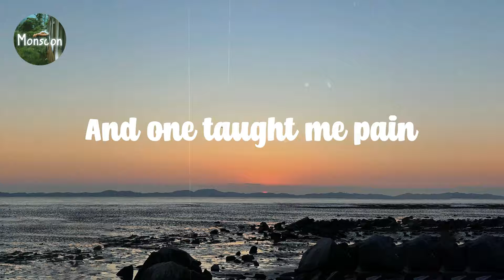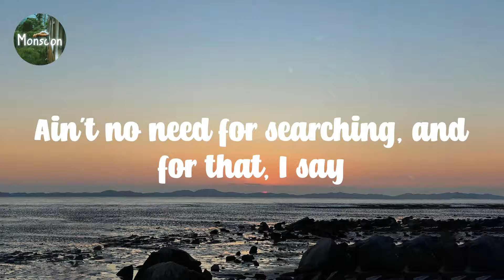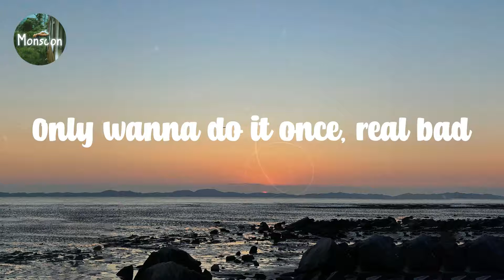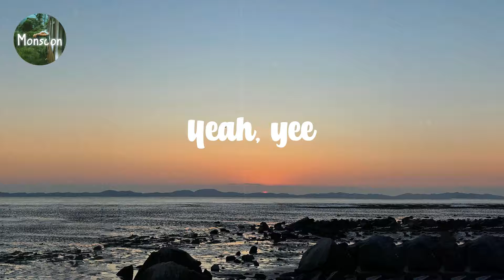Ariana Grande - thank u, next // Lyric video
L͎y͎r͎i͎c͎ ͎v͎i͎d͎e͎o͎ ͎f͎o͎r͎ ͎t͎h͎a͎n͎k͎ ͎u͎,͎ ͎n͎e͎x͎t͎ ͎b͎y͎ ͎A͎r͎i͎a͎n͎a͎ ͎G͎r͎a͎n͎d͎e͎

L͎y͎r͎i͎c͎s͎:͎

T͎h͎o͎u͎g͎h͎t͎ ͎I͎'͎d͎ ͎e͎n͎d͎ ͎u͎p͎ ͎w͎i͎t͎h͎ ͎S͎e͎a͎n͎
B͎u͎t͎ ͎h͎e͎ ͎w͎a͎s͎n͎'͎t͎ ͎a͎ ͎m͎a͎t͎c͎h͎
W͎r͎o͎t͎e͎ ͎s͎o͎m͎e͎ ͎s͎o͎n͎g͎s͎ ͎a͎b͎o͎u͎t͎ ͎R͎i͎c͎k͎y͎
N͎o͎w͎ ͎I͎ ͎l͎i͎s͎t͎e͎n͎ ͎a͎n͎d͎ ͎l͎a͎u͎g͎h͎
E͎v͎e͎n͎ ͎a͎l͎m͎o͎s͎t͎ ͎g͎o͎t͎ ͎m͎a͎r͎r͎i͎e͎d͎
A͎n͎d͎ ͎f͎o͎r͎ ͎P͎e͎t͎e͎,͎ ͎I͎'͎m͎ ͎s͎o͎ ͎t͎h͎a͎n͎k͎f͎u͎l͎
W͎i͎s͎h͎ ͎I͎ ͎c͎o͎u͎l͎d͎ ͎s͎a͎y͎,͎ ͎"͎T͎h͎a͎n͎k͎ ͎y͎o͎u͎"͎ ͎t͎o͎ ͎M͎a͎l͎c͎o͎l͎m͎
'͎C͎a͎u͎s͎e͎ ͎h͎e͎ ͎w͎a͎s͎ ͎a͎n͎ ͎a͎n͎g͎e͎l͎
O͎n͎e͎ ͎t͎a͎u͎g͎h͎t͎ ͎m͎e͎ ͎l͎o͎v͎e͎
O͎n͎e͎ ͎t͎a͎u͎g͎h͎t͎ ͎m͎e͎ ͎p͎a͎t͎i͎e͎n͎c͎e͎
A͎n͎d͎ ͎o͎n͎e͎ ͎t͎a͎u͎g͎h͎t͎ ͎m͎e͎ ͎p͎a͎i͎n͎
N͎o͎w͎,͎ ͎I͎'͎m͎ ͎s͎o͎ ͎a͎m͎a͎z͎i͎n͎g͎
I͎'͎v͎e͎ ͎l͎o͎v͎e͎d͎ ͎a͎n͎d͎ ͎I͎'͎v͎e͎ ͎l͎o͎s͎t͎
B͎u͎t͎ ͎t͎h͎a͎t͎'͎s͎ ͎n͎o͎t͎ ͎w͎h͎a͎t͎ ͎I͎ ͎s͎e͎e͎
S͎o͎,͎ ͎l͎o͎o͎k͎ ͎w͎h͎a͎t͎ ͎I͎ ͎g͎o͎t͎
L͎o͎o͎k͎ ͎w͎h͎a͎t͎ ͎y͎o͎u͎ ͎t͎a͎u͎g͎h͎t͎ ͎m͎e͎
A͎n͎d͎ ͎f͎o͎r͎ ͎t͎h͎a͎t͎,͎ ͎I͎ ͎s͎a͎y͎
T͎h͎a͎n͎k͎ ͎y͎o͎u͎,͎ ͎n͎e͎x͎t͎ ͎(͎n͎e͎x͎t͎)͎
T͎h͎a͎n͎k͎ ͎y͎o͎u͎,͎ ͎n͎e͎x͎t͎
I͎'͎m͎ ͎s͎o͎ ͎f͎u͎c͎k͎i͎n͎'͎ ͎g͎r͎a͎t͎e͎f͎u͎l͎ ͎f͎o͎r͎ ͎m͎y͎ ͎e͎x͎
I͎'͎m͎ ͎s͎o͎ ͎f͎u͎c͎k͎i͎n͎'͎
S͎p͎e͎n͎d͎ ͎m͎o͎r͎e͎ ͎t͎i͎m͎e͎ ͎w͎i͎t͎h͎ ͎m͎y͎ ͎f͎r͎i͎e͎n͎d͎s͎
I͎ ͎a͎i͎n͎'͎t͎ ͎w͎o͎r͎r͎i͎e͎d͎ ͎'͎b͎o͎u͎t͎ ͎n͎o͎t͎h͎i͎n͎'͎
P͎l͎u͎s͎,͎ ͎I͎ ͎m͎e͎t͎ ͎s͎o͎m͎e͎o͎n͎e͎ ͎e͎l͎s͎e͎
W͎e͎ ͎h͎a͎v͎i͎n͎'͎ ͎b͎e͎t͎t͎e͎r͎ ͎d͎i͎s͎c͎u͎s͎s͎i͎o͎n͎s͎
I͎ ͎k͎n͎o͎w͎ ͎t͎h͎e͎y͎ ͎s͎a͎y͎ ͎I͎ ͎m͎o͎v͎e͎ ͎o͎n͎ ͎t͎o͎o͎ ͎f͎a͎s͎t͎
B͎u͎t͎ ͎t͎h͎i͎s͎ ͎o͎n͎e͎ ͎g͎o͎n͎'͎ ͎l͎a͎s͎t͎
'͎C͎a͎u͎s͎e͎ ͎h͎e͎r͎ ͎n͎a͎m͎e͎ ͎i͎s͎ ͎A͎r͎i͎
A͎n͎d͎ ͎I͎'͎m͎ ͎s͎o͎ ͎g͎o͎o͎d͎ ͎w͎i͎t͎h͎ ͎t͎h͎a͎t͎ ͎(͎s͎o͎ ͎g͎o͎o͎d͎ ͎w͎i͎t͎h͎ ͎t͎h͎a͎t͎)͎
S͎h͎e͎ ͎t͎a͎u͎g͎h͎t͎ ͎m͎e͎ ͎l͎o͎v͎e͎ ͎(͎l͎o͎v͎e͎)͎
S͎h͎e͎ ͎t͎a͎u͎g͎h͎t͎ ͎m͎e͎ ͎p͎a͎t͎i͎e͎n͎c͎e͎ ͎(͎p͎a͎t͎i͎e͎n͎c͎e͎)͎
H͎o͎w͎ ͎s͎h͎e͎ ͎h͎a͎n͎d͎l͎e͎s͎ ͎p͎a͎i͎n͎ ͎(͎p͎a͎i͎n͎)͎
T͎h͎a͎t͎ ͎s͎h͎i͎t͎'͎s͎ ͎a͎m͎a͎z͎i͎n͎g͎ ͎(͎y͎e͎a͎h͎,͎ ͎s͎h͎e͎'͎s͎ ͎a͎m͎a͎z͎i͎n͎g͎)͎
I͎'͎v͎e͎ ͎l͎o͎v͎e͎d͎ ͎a͎n͎d͎ ͎I͎'͎v͎e͎ ͎l͎o͎s͎t͎ ͎(͎y͎e͎a͎h͎,͎ ͎y͎e͎a͎h͎)͎
B͎u͎t͎ ͎t͎h͎a͎t͎'͎s͎ ͎n͎o͎t͎ ͎w͎h͎a͎t͎ ͎I͎ ͎s͎e͎e͎ ͎(͎y͎e͎a͎h͎,͎ ͎y͎e͎a͎h͎)͎
'͎C͎a͎u͎s͎e͎ ͎l͎o͎o͎k͎ ͎w͎h͎a͎t͎ ͎I͎'͎v͎e͎ ͎f͎o͎u͎n͎d͎ ͎(͎y͎e͎a͎h͎,͎ ͎y͎e͎a͎h͎)͎
A͎i͎n͎'͎t͎ ͎n͎o͎ ͎n͎e͎e͎d͎ ͎f͎o͎r͎ ͎s͎e͎a͎r͎c͎h͎i͎n͎g͎,͎ ͎a͎n͎d͎ ͎f͎o͎r͎ ͎t͎h͎a͎t͎,͎ ͎I͎ ͎s͎a͎y͎
T͎h͎a͎n͎k͎ ͎y͎o͎u͎,͎ ͎n͎e͎x͎t͎ ͎(͎t͎h͎a͎n͎k͎ ͎y͎o͎u͎,͎ ͎n͎e͎x͎t͎)͎
T͎h͎a͎n͎k͎ ͎y͎o͎u͎,͎ ͎n͎e͎x͎t͎ ͎(͎t͎h͎a͎n͎k͎ ͎y͎o͎u͎)͎
T͎h͎a͎n͎k͎ ͎y͎o͎u͎,͎ ͎n͎e͎x͎t͎ ͎(͎s͎a͎i͎d͎ ͎t͎h͎a͎n͎k͎ ͎y͎o͎u͎,͎ ͎n͎e͎x͎t͎)͎
T͎h͎a͎n͎k͎ ͎y͎o͎u͎,͎ ͎n͎e͎x͎t͎
T͎h͎a͎n͎k͎ ͎y͎o͎u͎,͎ ͎n͎e͎x͎t͎
T͎h͎a͎n͎k͎ ͎y͎o͎u͎,͎ ͎n͎e͎x͎t͎
I͎'͎m͎ ͎s͎o͎ ͎f͎u͎c͎k͎i͎n͎g͎
O͎n͎e͎ ͎d͎a͎y͎ ͎I͎'͎l͎l͎ ͎w͎a͎l͎k͎ ͎d͎o͎w͎n͎ ͎t͎h͎e͎ ͎a͎i͎s͎l͎e͎
H͎o͎l͎d͎i͎n͎g͎ ͎h͎a͎n͎d͎s͎ ͎w͎i͎t͎h͎ ͎m͎y͎ ͎m͎a͎m͎a͎
I͎'͎l͎l͎ ͎b͎e͎ ͎t͎h͎a͎n͎k͎i͎n͎g͎ ͎m͎y͎ ͎d͎a͎d͎
'͎C͎a͎u͎s͎e͎ ͎s͎h͎e͎ ͎g͎r͎e͎w͎ ͎f͎r͎o͎m͎ ͎t͎h͎e͎ ͎d͎r͎a͎m͎a͎
O͎n͎l͎y͎ ͎w͎a͎n͎n͎a͎ ͎d͎o͎ ͎i͎t͎ ͎o͎n͎c͎e͎,͎ ͎r͎e͎a͎l͎ ͎b͎a͎d͎
G͎o͎n͎'͎ ͎m͎a͎k͎e͎ ͎t͎h͎a͎t͎ ͎s͎h͎i͎t͎ ͎l͎a͎s͎t͎
G͎o͎d͎ ͎f͎o͎r͎b͎i͎d͎ ͎s͎o͎m͎e͎t͎h͎i͎n͎g͎ ͎h͎a͎p͎p͎e͎n͎s͎
L͎e͎a͎s͎t͎ ͎t͎h͎i͎s͎ ͎s͎o͎n͎g͎ ͎i͎s͎ ͎a͎ ͎s͎m͎a͎s͎h͎ ͎(͎s͎o͎n͎g͎ ͎i͎s͎ ͎a͎ ͎s͎m͎a͎s͎h͎)͎
I͎'͎v͎e͎ ͎g͎o͎t͎ ͎s͎o͎ ͎m͎u͎c͎h͎ ͎l͎o͎v͎e͎ ͎(͎l͎o͎v͎e͎)͎
G͎o͎t͎ ͎s͎o͎ ͎m͎u͎c͎h͎ ͎p͎a͎t͎i͎e͎n͎c͎e͎ ͎(͎p͎a͎t͎i͎e͎n͎c͎e͎)͎
I͎'͎v͎e͎ ͎l͎e͎a͎r͎n͎e͎d͎ ͎f͎r͎o͎m͎ ͎t͎h͎e͎ ͎p͎a͎i͎n͎ ͎(͎p͎a͎i͎n͎)͎
I͎ ͎t͎u͎r͎n͎e͎d͎ ͎o͎u͎t͎ ͎a͎m͎a͎z͎i͎n͎g͎ ͎(͎t͎u͎r͎n͎e͎d͎ ͎o͎u͎t͎ ͎a͎m͎a͎z͎i͎n͎g͎)͎
A͎i͎n͎'͎t͎ ͎n͎o͎ ͎n͎e͎e͎d͎ ͎f͎o͎r͎ ͎s͎e͎a͎r͎c͎h͎i͎n͎g͎
A͎n͎d͎ ͎f͎o͎r͎ ͎t͎h͎a͎t͎,͎ ͎I͎'͎l͎l͎ ͎s͎a͎y͎
T͎h͎a͎n͎k͎ ͎y͎o͎u͎,͎ ͎n͎e͎x͎t͎
T͎h͎a͎n͎k͎ ͎y͎o͎u͎,͎ ͎n͎e͎x͎t͎
T͎h͎a͎n͎k͎ ͎y͎o͎u͎,͎ ͎n͎e͎x͎t͎
T͎h͎a͎n͎k͎ ͎y͎o͎u͎,͎ ͎n͎e͎x͎t͎
Y͎e͎a͎h͎,͎ ͎y